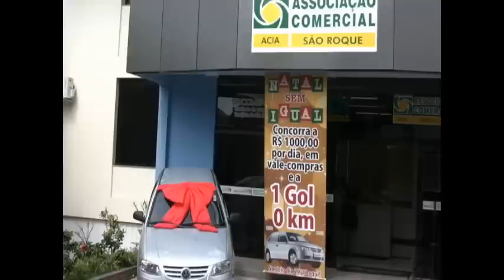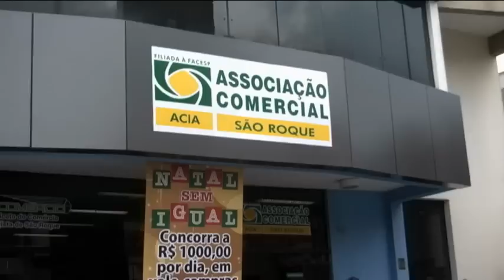Associação Comercial de São Roque sorteia carro e ganhador é de Alumínio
A Associação Comercial de São Roque realizou o sorteio de um GOL Zero na tarde deste sábado, 29 de dezembro e o ganhador foi ELIO MANOEL DO CARMO, morador em Alumínio, ele comprou na Loja Ibicolor Tintas. O sorteio faz parte da campanha de Natal realizada pela ACIA onde muitas lojas participaram e distribuíram cupons aos compradores. Assista aqui a reportagem da TV JE.